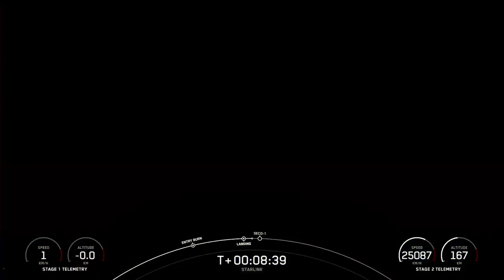SpaceX Starlink-25 Launches! + (Droneship landing)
Elon Musk's rocket company, SpaceX launched its Starlink-25 mission into orbit carrying a payload of 60 satellites. Watch a short clip of the lift-off and droneship Falcon 9 landing right here.